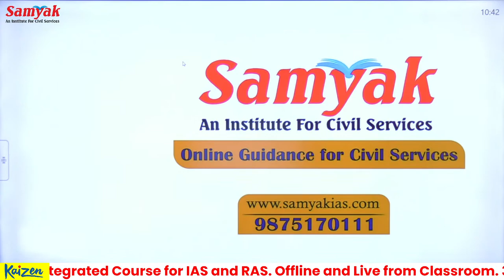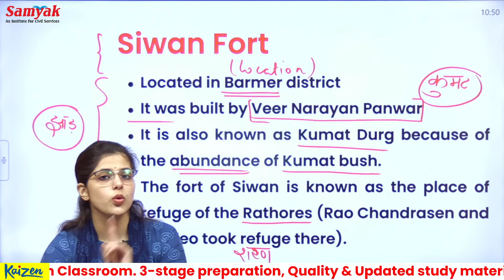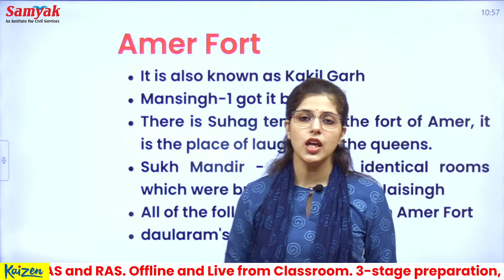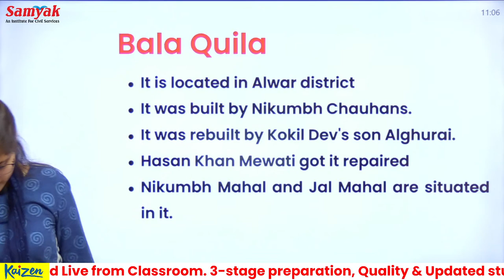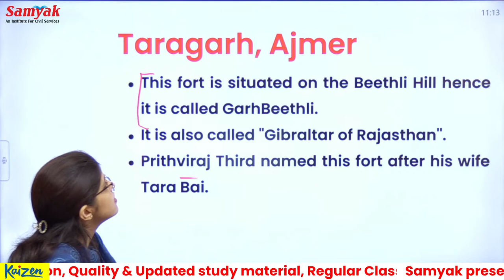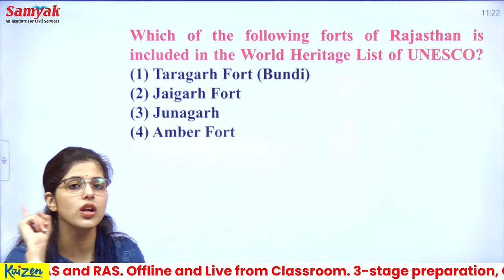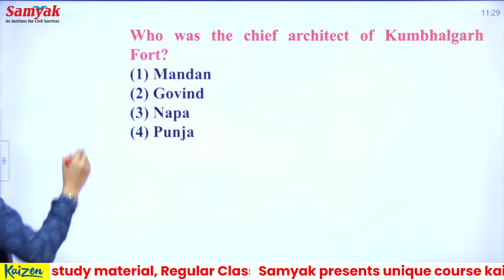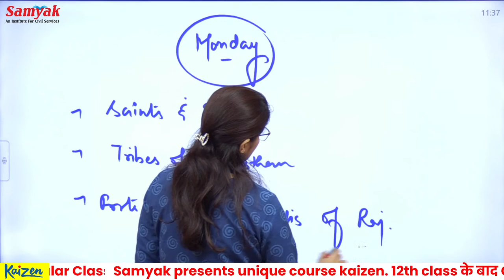Forts of Rajasthan - Part 2 | History of Rajasthan by Anukriti Chauhan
Forts of Rajasthan | History of Rajasthan by Anukriti Chauhan
Samyak Civil Services English
For the last 8 years, Samyak Civil Services has been the cicerone in the journey from Aspirant to Officer for RAS Aspirants.
Samyak offers its courses via online RAS coaching as well as offline RAS coaching in both English and Hindi medium from Jaipur.
Today, Samyak is known as the Premier Civil Services Coaching Institute in Rajasthan with consistent high success-rate in the Civil Services Exam.
For the first time in the history of IAS and RAS recruitment examinations
📌In RAS – 2018, 350+ candidates were selected, including 7 in the top 10
📌In RAS – 2016, 150+ candidates with 2A, 5, 6, 12, 22, 23 ranks were       selected and,
📌In RAS-2013, 50+ candidates have been selected, including first rank.
🔎Why Samyak Civil Services?
👉 Samyak  provides complete preparation under the guidance of selected officers and experienced subject experts.
👉Quality course material specially prepared for Civil Services Examination.
👉Practice with test series prepared by subject experts.
👉Personal mentorship and doubt clearing sessions right through     preliminary examination, mains examination and Interview.
👉Conducting mock interviews with an expert’s panel.
👉Qualitative & Modified DLP (Distance Learning Program)
For Samyak Updates Follow Us at:-